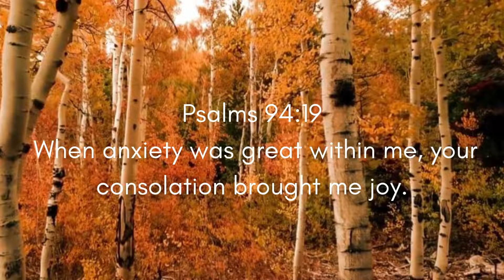Anxiety | Peaceful, Calming, Relaxing Music with Scripture | Mornings with God